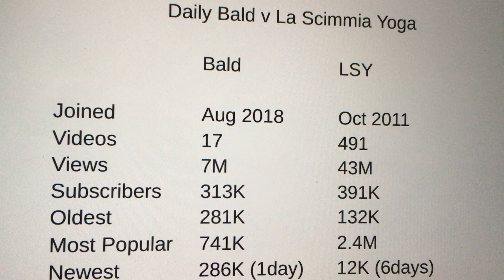Apologies not a Dr John Campbell Update, but Daily Bald